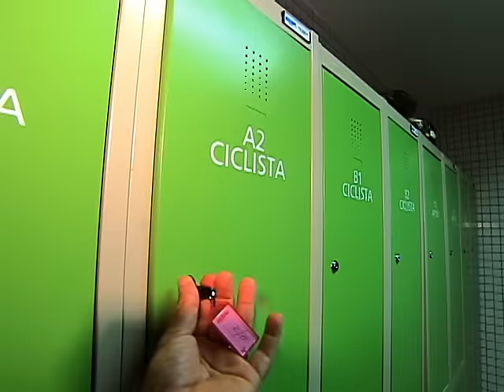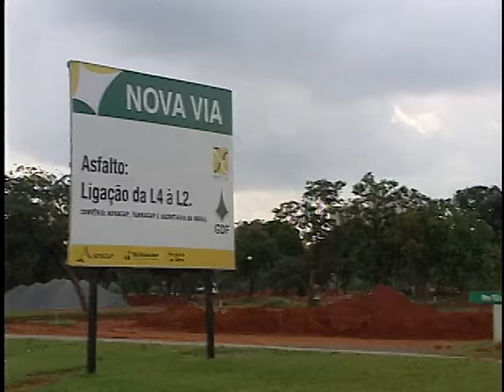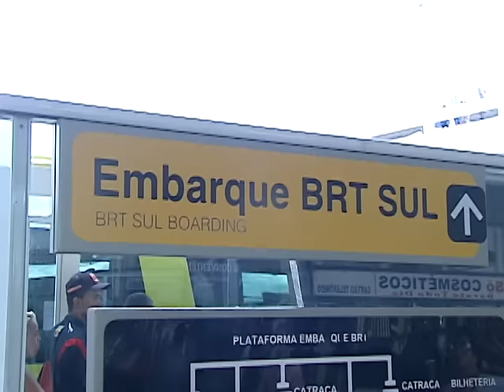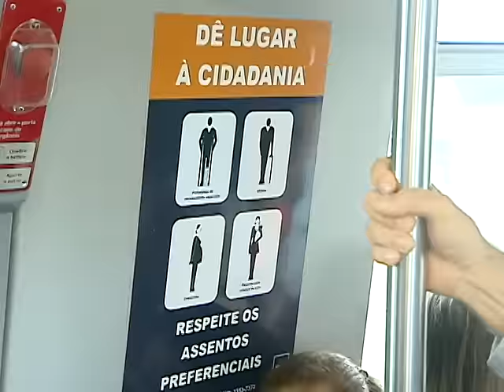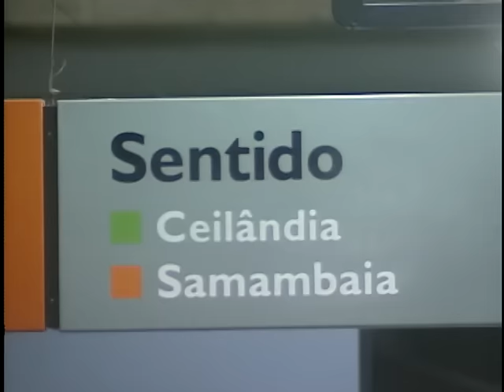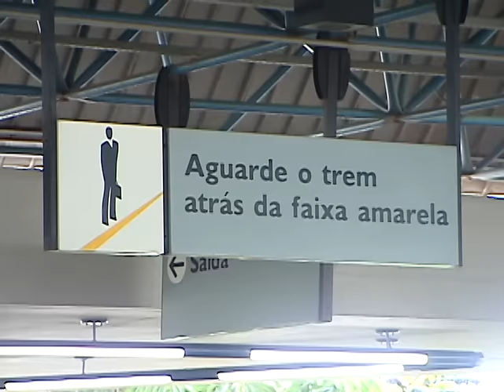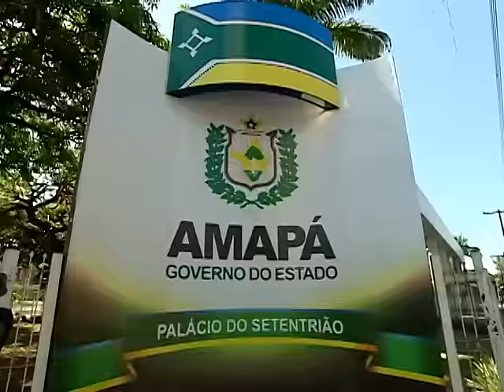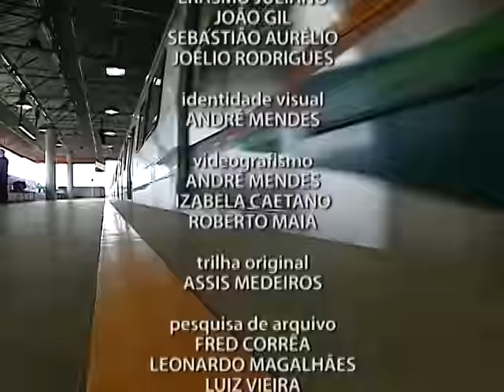Confira a série sobre mobilidade urbana "Se Mexe, Brasil"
Veja a série completa de reportagens exibida no programa Município Brasil da TV Senado.